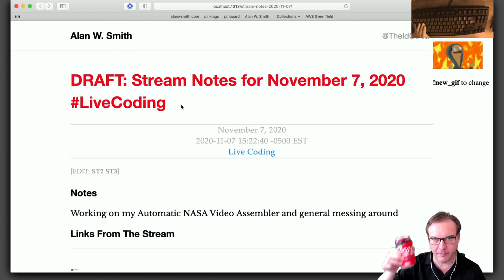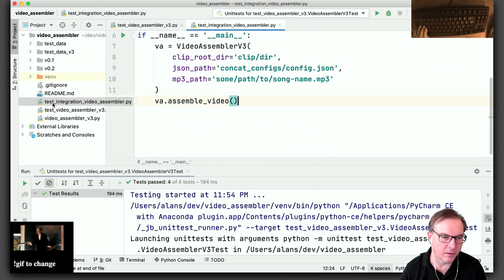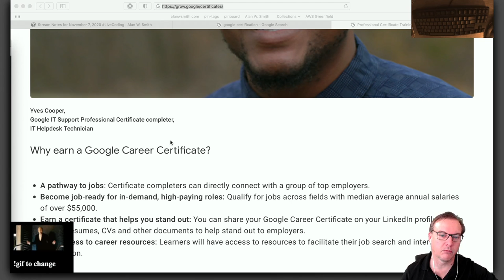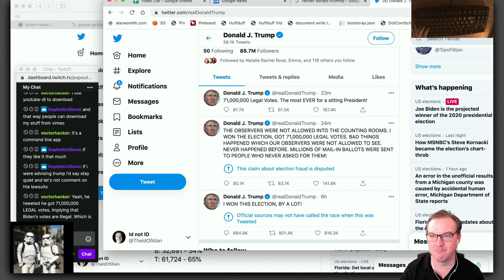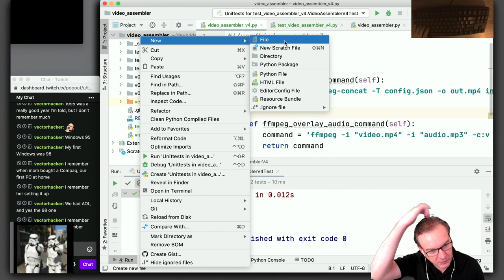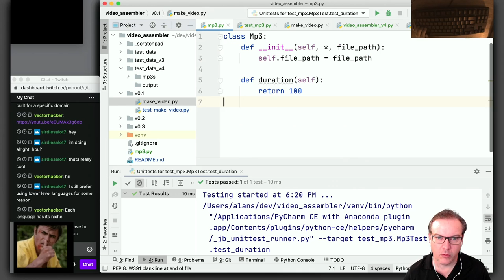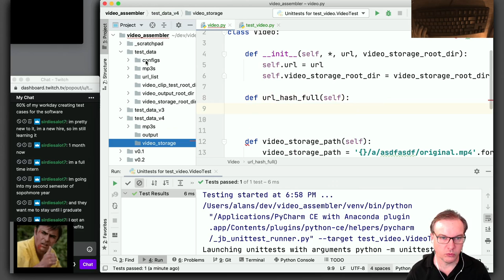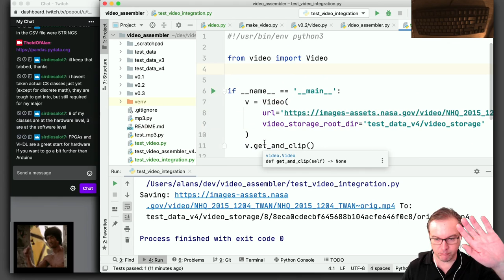Mostly Chatting With Some Video Assembler Work